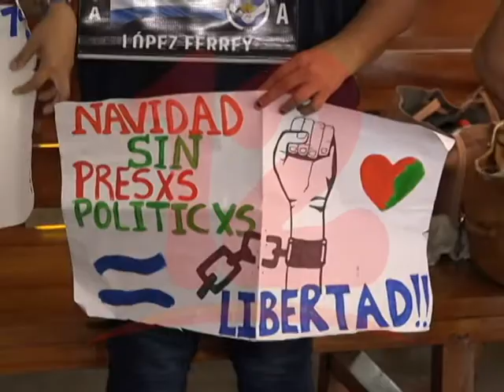LA MEJOR MUESTRA DE UNIDAD OPOSITORA ES LA DE LOS REOS POLÍTICOS EN LA MODELO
La mejor muestra de unidad opositora es la de los reos políticos en La Modelo, aseguran excarcelados.